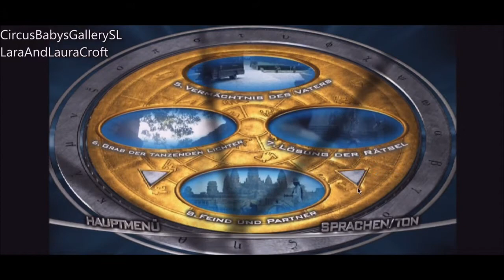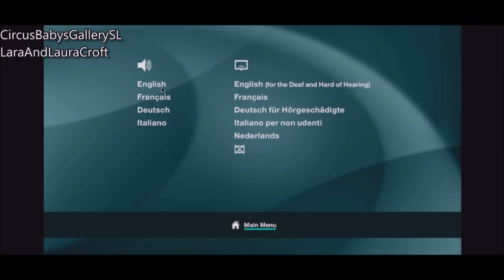Lara Croft: Tomb Raider - Movie Title Screens (2001/2003/2018)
Recorded by CircusBabysGallerySL

(Im sorry for the Mouse Cursor appearing in the first part of the Video, I dont know how to properly record on a TV so I just played the Movie CDs on my PC, also since I had the TR2001 Collectors Edition I decided to include the Extra Disc Title screen as a bonus :P Also the Options are in German so sorry!